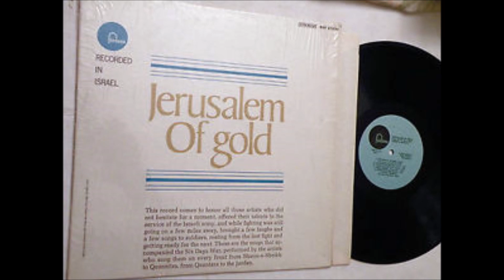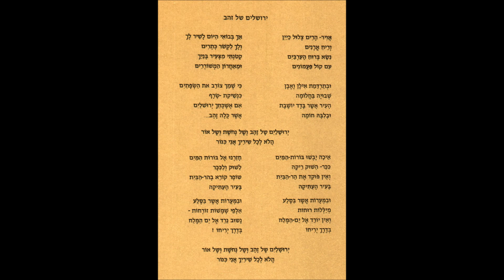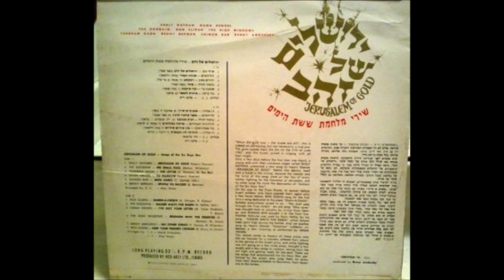יהורם גאון - המכתב (סטראו)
מילים: דידי מנוסי
לחן: מיכה בר עם.
מתוך אלבום: ירושלים של זהב
העברה מהתקליט המקורי, גרסת סטראו.